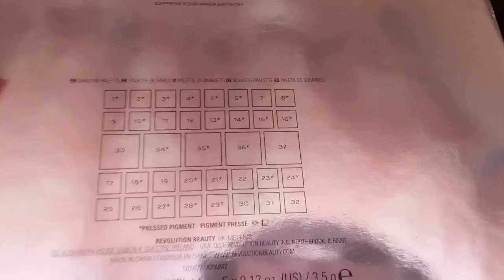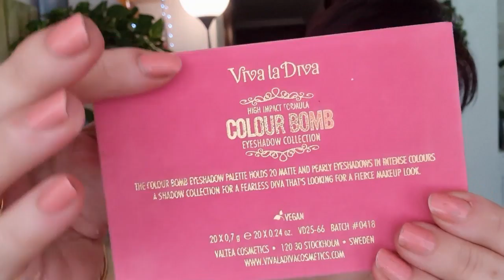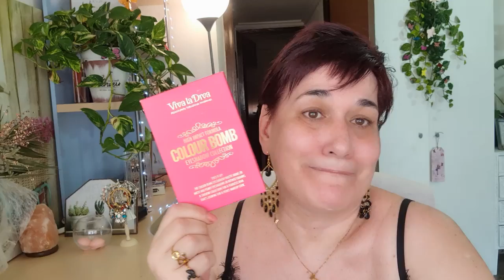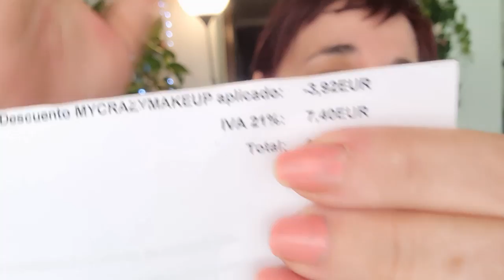Super Haul 70 % Descuento Maquillalia